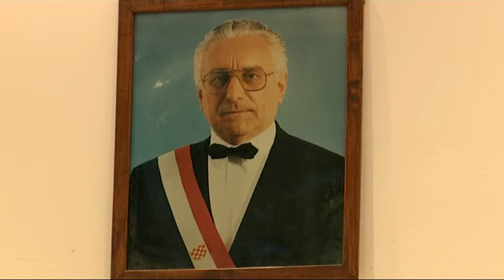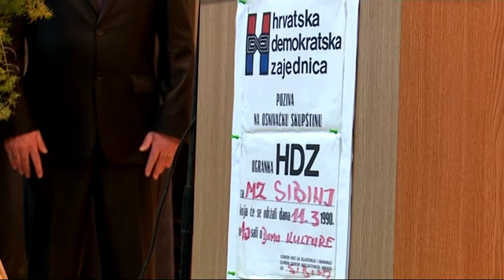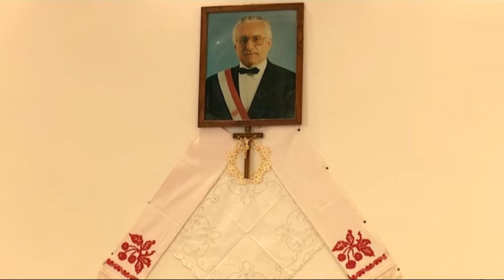SBtv Vijesti - OBILJEŽENA 26. OBLJETNICA HDZ-a OPĆINE SIBINJ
Pred prepunom dvoranom Društvenoga doma u Sibinju proslavljena je 26. obljetnica osnutka općinskoga HDZ-a.